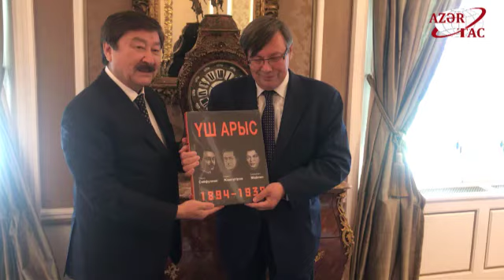Подписан Меморандум о взаимопонимании между ТЮРКСОЙ и Венгрией